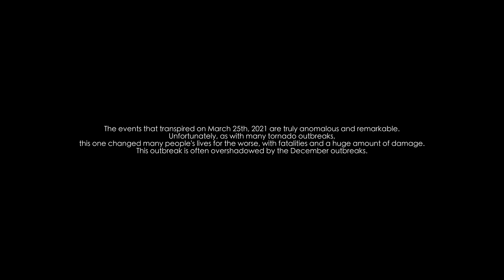March 25th, 2021: A Forgotten Tornado Outbreak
According to the 30-year average from 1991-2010, the United States documents an average of 1,251 tornadoes per year. In 2021, the total number recorded was 1,314, placing 2021 as a year with an above average tornado count. Two of the most prolific tornado outbreaks of the year occurred in December, with the one on the 10th being responsible for the “Quad-State Supercell” that spawned the infamous Western Kentucky Tornado. This tornado outbreak also held a record for the highest number of tornadoes spawned by a December outbreak, broken less than a week later on the 15th, when a potent derecho traversed the midwest region. However, another significant outbreak happened earlier on in the year. On March 25th, a prolific tornado outbreak took place across the Southeastern United States, where a string of powerful tornadoes would touch down across the states of Alabama and Georgia, and reaped a trail of destruction for those caught in their path of furies.

Thank you to Tornado Archives for the tornado tracks!